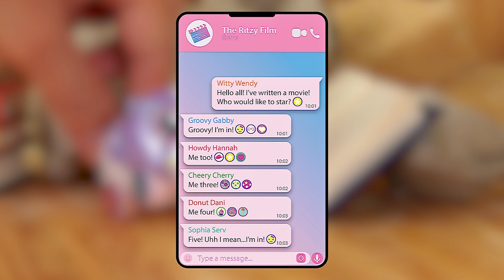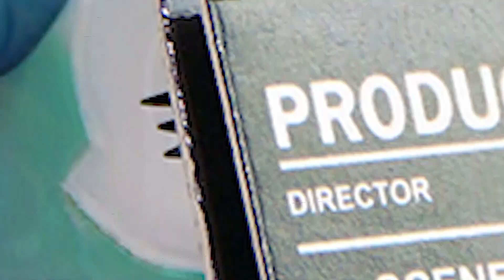Witty Wendy's Magical Movie